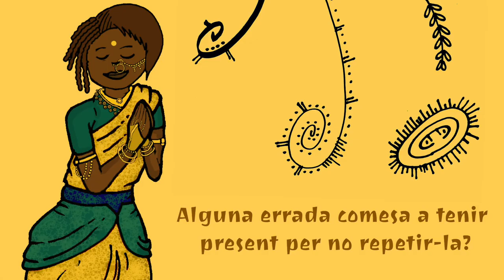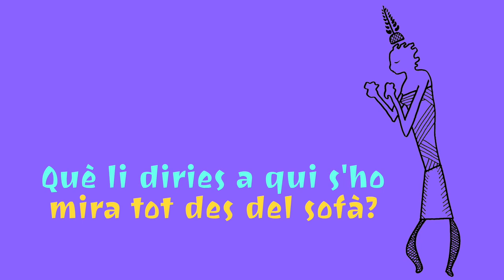Felipe Aranguren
Nascut a Madrid, Felipe Aranguren és llicenciat en sociologia per la Universitat Complutense de Madrid.1974-1982. Professor de l'Escola de Sociologia de Barcelona.1984-1988. Gestió  de les biblioteques "Bertrand Russell per la Pau" i "Olof Palme de cooperació i desenvolupament" al Centre d'Investigació per la Pau de Madrid guardonat amb el Premi Nacional de Drets Humans.1989-1991. Assessor de la sèrie "Utopia" produïda per RTVE.1992-1996. Director del programa "Cultural Canarias" del Ministeri de Cultura.1996-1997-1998  Organitzador de les Jornades sobre Patrimoni Cultural a Guadalupe,  sobre racisme i xenofòbia al districte de Sant Andreu i sobre Patrimoni Cultural a Barcelona. 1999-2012. Realització de projectes culturals per a la Comunitat Europea.

Felipe López-Aranguren (Madrid, 1951). Sociòleg. De 2003 a 2007 ha format part de el Consell Assessor de RTVE a Catalunya. Director de l'empresa ARCS SL, l'objectiu és l'estudi, producció, gestió i promoció de tot tipus d'activitats, béns i serveis culturals. Membre de l'Associació Catalana per la Pau i col·laborador de el Centre d'Investigació per a la Pau. Guardonat amb el Premi Nacional de Drets Humans. Professor en diverses Universitats d'estiu, col·labora en diverses revistes i diaris i imparteix conferències sobre sociologia, cultura, pau i desenvolupament, política i literatura. Ha publicat llibres de diversa índole entre els quals destaquem les seves obres de poesia Runes i laberints (Argés, 1997); El viatger i la seva terra (1999); La nau de l'oblit (Actes, 1998); L'esfinx (Las Palmas, 2001). Figura en l'antologia Hell Verwundete des Miltelmeers, en alemany (Suïssa, 2001), traduït també a l'anglès, francès i rus.

Durant anys ha participat en les lluites de barri (recuperació de la riera, conservació de cementiri, Salvem el Casc Antic o l'Ateneu Popular l'Harmonia). Ha donat classes d'extensió per a adults (Casal Catòlic). Ha treballat en l'assemblea de l'15 M i en el tema de les casernes, així com col·laboració en la lluita per la sanitat. De 2011 a 2014 va ser el responsable de premsa dels Iaioflautes de Barcelona. Ha treballat en el cinefòrum de l'CCCP a Bon Pastor i Sagrera. També ha col·laborat amb Sant Andreu Antifeixista. Parla diversos idiomes a banda del castellà: català, francès, italià i anglès.